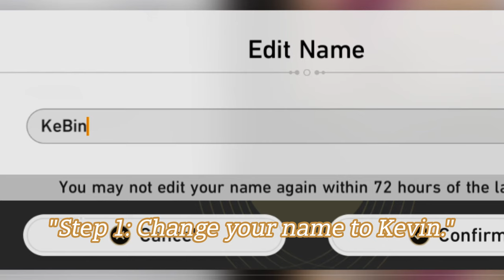So Caelus and Kevin walks into this Bar...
This is not a how to guide or anything. Merely, a simple but funny joke where the male character (Caelus) from Honkai: Star Rail looks eerily similar to Kevin Kaslana from Honkai Impact 3rd.

1) Final Fantasy 13-2: Paradigm shift battle theme - (0:35)
2) Shin Megami Tensei V OST - Demi Fiend Battle - (2:05)
3) Kingdom Hearts 3 OST - Unbreakable Chains (Vanitas Battle) - (5:35)

Also comment on what you guys think of the video.